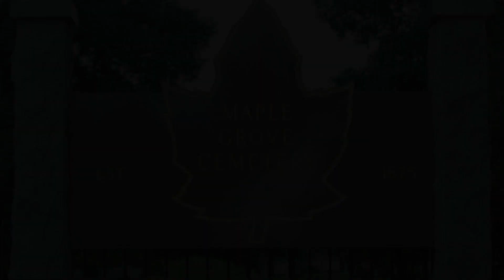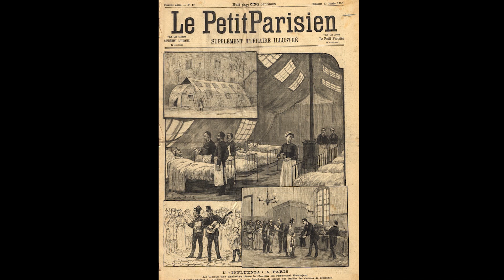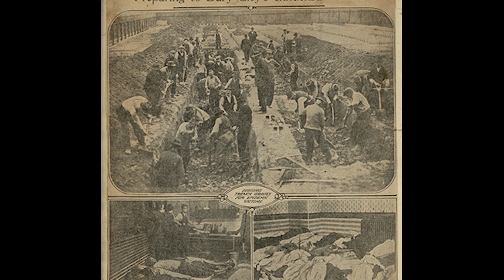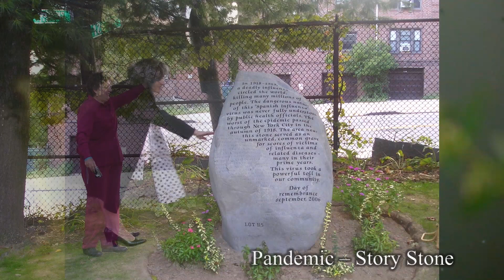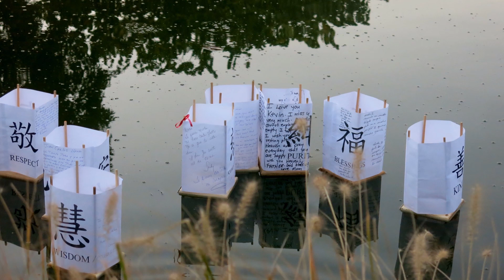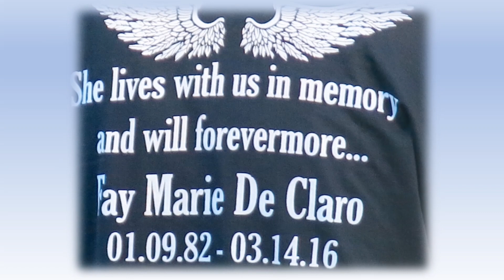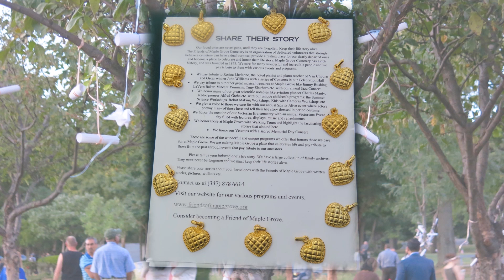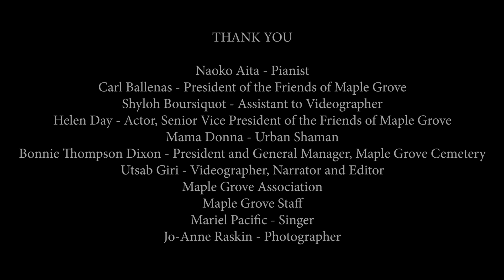2020 Maple Grove Cemetery Virtual Day of Remembrance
Despite current challenges, our work at Maple Grove continues.

During this very difficult time in our history the rituals of celebrating the lives of our lost loved ones together will help RECONCILE the loss, REMEMBER the dead and SHARE compassion with others.

We invite you to participate in our VIRTUAL celebration of our Annual Day of Remembrance 2020.